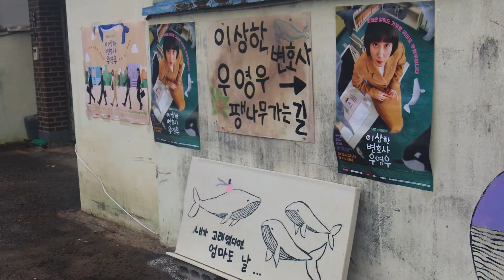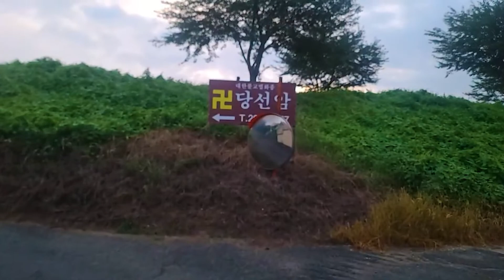EP38. 팽나무 가는길(이상한 변호사 우영우 촬영지)/ The filming location of extraordinary attorney woo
안녕하세요~~ 코힐로 시청자여러분!!
너무 오랜만에 업로드 하네요ㅠㅠ
요즘 개인적인 사정으로 눈코뜰새 없이 바쁜터라,
업로드가 많이 소홀해졌네요...
이번에는 요즘 장안의 화제인 이상한 변호사 우영우 촬영지를 가보았어요~
새벽일찍부터 방문했는데도 벌써 사람들이 간간히 모이기 시작했는데요,
정말 대세 드라마의 인기를 실감할 수 있었어요~
거대한 팽나무를 바라보니 웅장하면서도 힐링이 절로 되는 느낌이었는데,
아쉬운 점은, 주민분들이 아침부터 관광객들이 버린 쓰레기를,
치우시느라 분주하셨던 점이에요..
관광지를 방문하고 힐링하는것도 좋지만,
기존에 거주하시는 주민분들과, 다른 관광객에게 피해가 가지않게,
조금 더 아끼고 보존하는 마음으로 관람하시길 바라는 마음입니다^^
그럼 이번에도 영상으로 힐링하러 떠나 보실게요~!